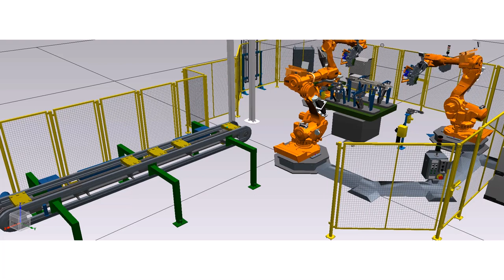Tecnomatix Process Simulate: Skid Appearances Short Demo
This short video demonstrates how conveyor simulation is made easier with the ability to dynamically source and sink Skids on a conveyor using logical conditions.